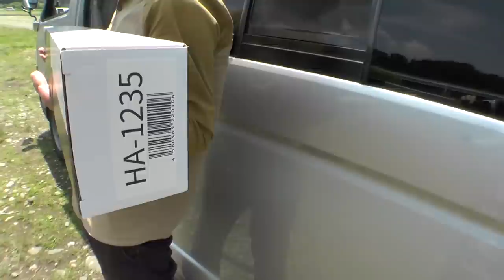愛車が輸入キャンピングカーに変身!?フロントガラスのワンタッチサンシェード【シンシェード】をレビュー！ハイエース・キャラバン車中泊カーやキャンパー、アトレー・エブリイ車中泊カーや軽キャンピングカーに！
【30ヶ国語字幕】ハイエースやキャラバンなどのバンベースのキャンピングカーや車中泊車、アトレーやエブリイ、N-VANベースの軽キャンピングカーや車中泊車などに最適のワンタッチシェード「シンシェード」（ShinShade）をレビューします！

取り付けは簡単なのに、まるで輸入キャンピングカーのようなワンタッチシェードになる満足感の高いアイテム。価格は9900円です。

★動画の目次
0:00概要
1:19シンシェード展開
3:09パーツ組み立て
5:36本体取り付け

★アウトドア・キャンプ好きのモータージャーナリスト”K”と愉快な仲間たちが趣味で運営しているチャンネルです。

独自取材網でキャンピングカーや車中泊カーのスクープやインプレッション、マニアックな視点のレポートなど、キャンピングカーの話題をやわらかくアップしていきます。